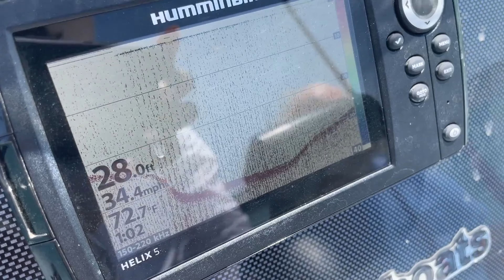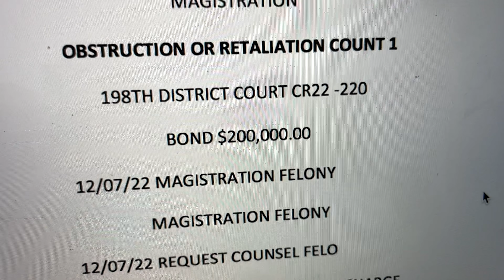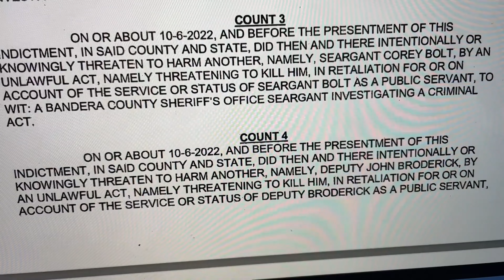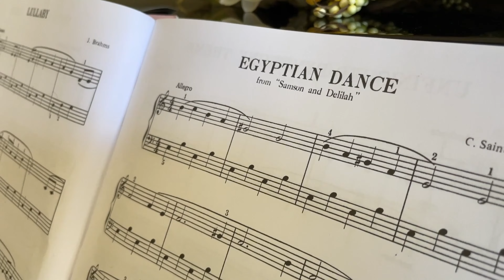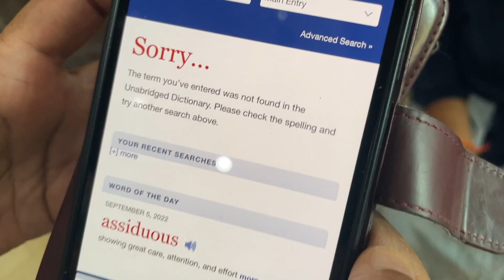Blessing Iwuchukwu 2023 reporter reel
After nearly four years of producing in Dallas, I returned to reporting in 2022, thanks to Spectrum News. Here's a look at some of the stories I covered during my first year reporting in the San Antonio area.